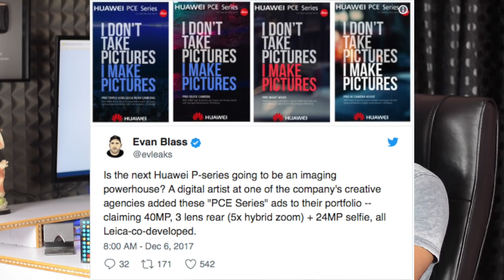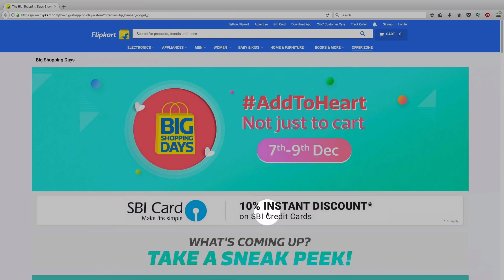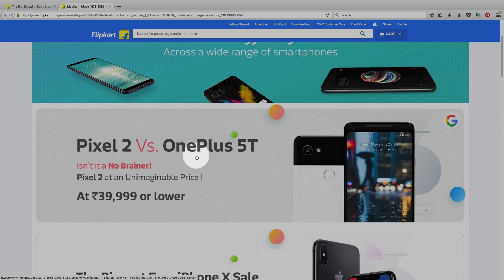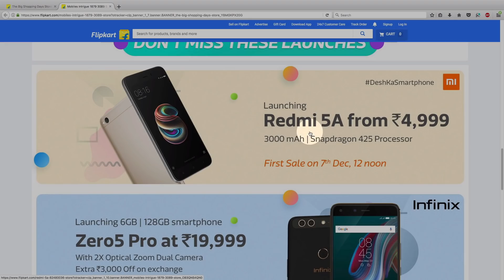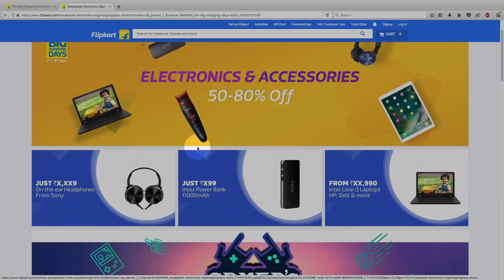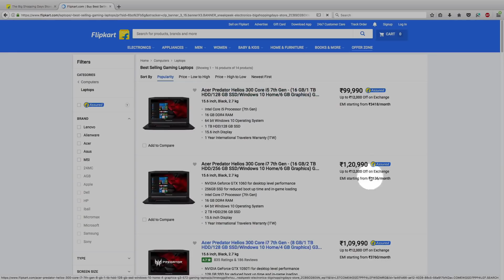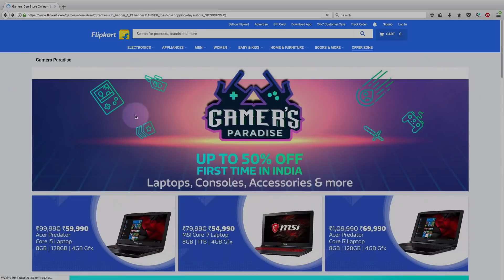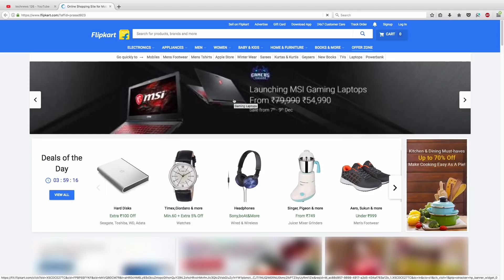technews 128 snapdragon 845,honor V10,LG V30 india launch etc